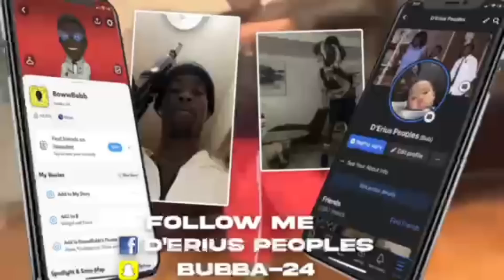CAUGHT IN SHOWER PRANK ON SISTERS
CAUGHT IN SHOWER PRANK ON SISTERS (HILARIOUS)